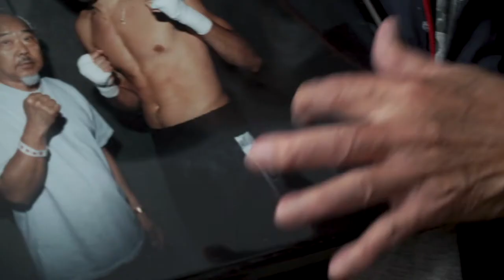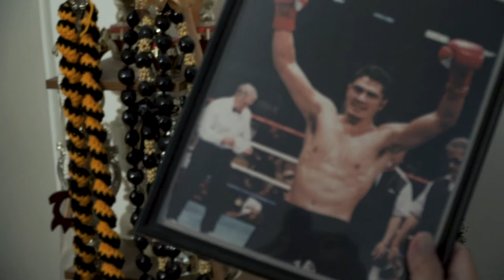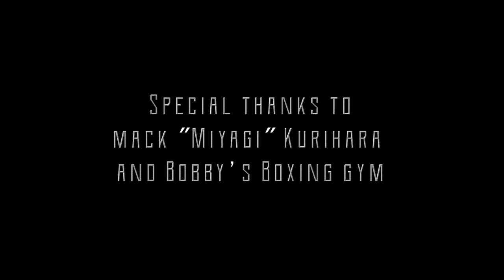Mack "Miyagi" Kurihara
Short documentary delving into the career of the Hall of Fame boxing coach, Mack Kurihara, and his drive to make another World Champion.